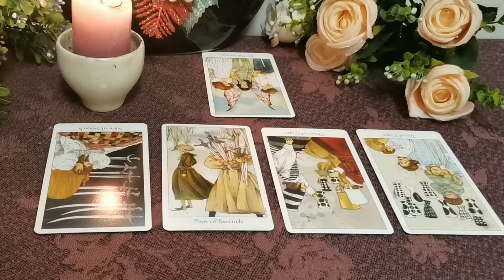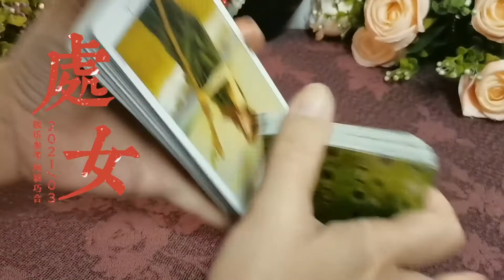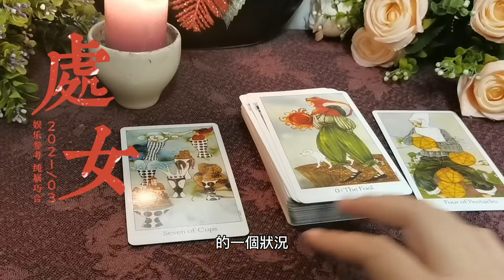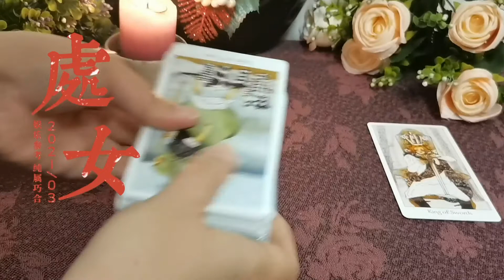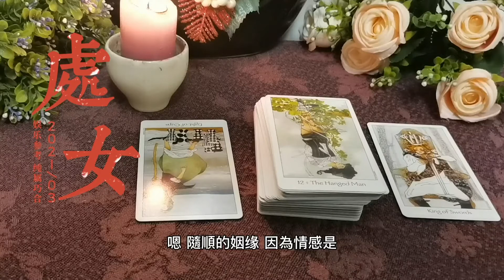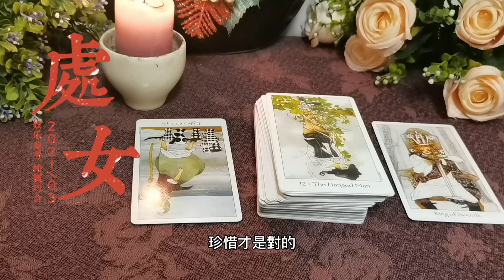處女座♍️2021/03 事業運/學業運/感情運~Catherine Healing問心❤️問自性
處女座♍️2021/03 事業運/學業運/感情運的大眾占卜，提供娛樂參考。

心理學學士/藝術學碩士🍀Bachelor of Psychology/Master of Arts
藝術管理/教育顧問🍀Art management/Education consultant
療癒師 / 塔羅師 / 藝術家 🍀Healer / Tarot reader / Artist

Hello, dear angel, my channel is about love, art, life and tarot divination.

大眾占卜，僅供娛樂與參考。Public divination, only for entertainment and reference.
感謝您的支持！Thank you for your support!